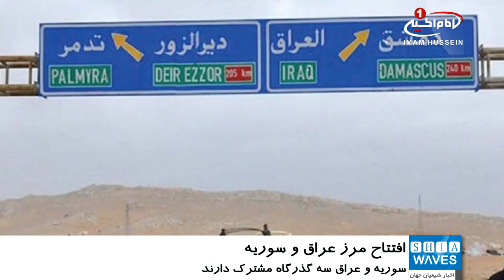افتتاح گذرگاه مرزي عراق و سوريه در آينده نزديک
معاون فرمانده عمليات الأنبار عراق، از زمان افتتاح گذرگاه القائم در مرز عراق و سوريه خبر داد.
به گزارش «شيعه ويوز»، احمد نصرالله معاون فرمانده عمليات الأنبار عراق گفته که گذرگاه «القائم» در مرز اين کشور با سوريه اوايل ماه سپتامبر (مهر ماه سال جاري) بازگشايي مي شود.
يک مقام مسئول در سفارت عراق در دمشق، اواخر تيرماه گذشته تأکيد کرد که دولت‌هاي سوريه و عراق به مراحل پيشرفته‌اي درباره بازگشايي گذرگاه مرزي مشترک «البوکمال- القائم» رسيده‌اند.
چند روز قبل فرماندهان نظامي عراق و سوريه ضمن يک بازديد ميداني، مسئله افتتاح گذرگاه «البوکمال-القائم» را بررسي کردند.
سوريه و عراق سه گذرگاه مشترک دارند؛ گذرگاه «اليعربيه - ربيعه» که در خاک سوريه تحت سيطره شبه‌نظاميان کُرد موسوم به «نيروهاي دموکراتيک سوريه» است، گذرگاه «الوليد - التنف» که تحت تصرف ائتلاف آمريکايي است و گذرگاه القائم و البوکمال که سال 2017 از اشغال سني هاي تندروي داعش آزاد شد.